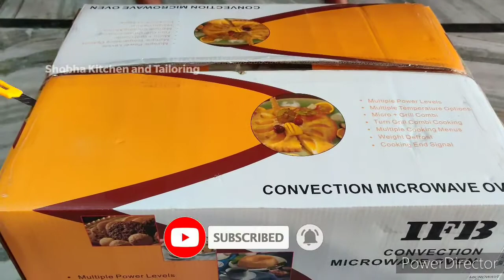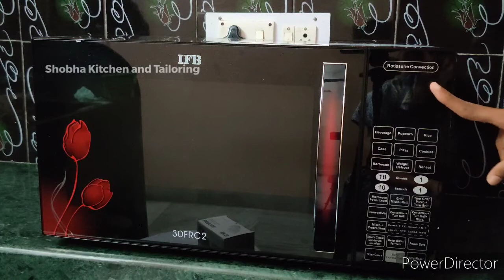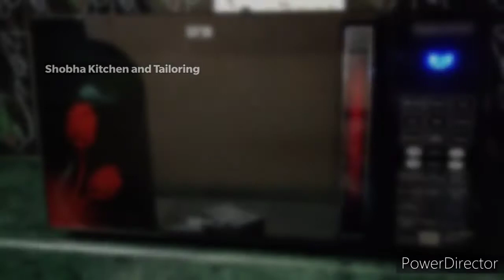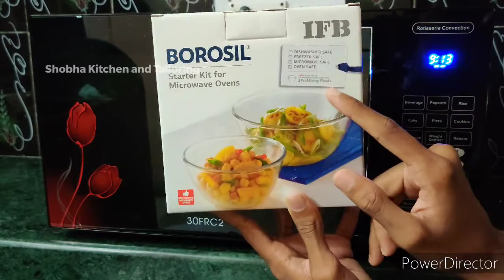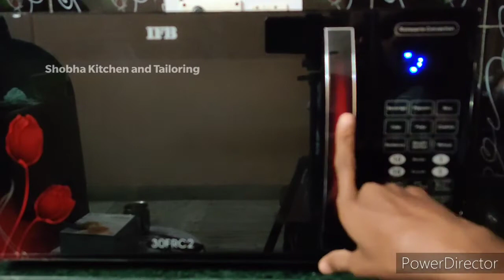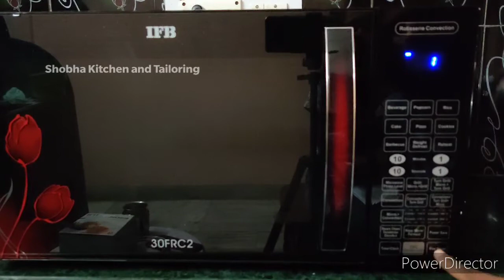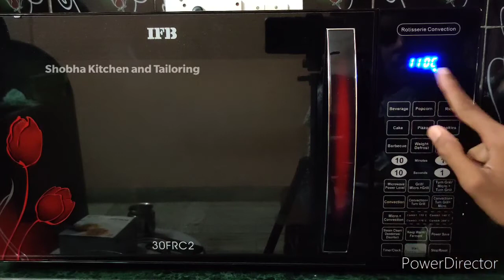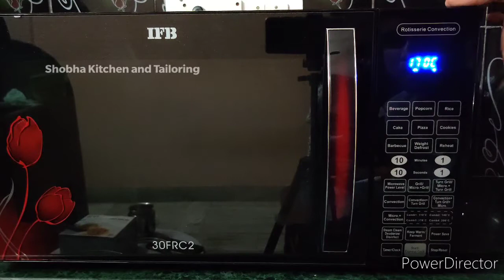Microwave oven unboxing| Microwave oven demo| IFB 30 litres